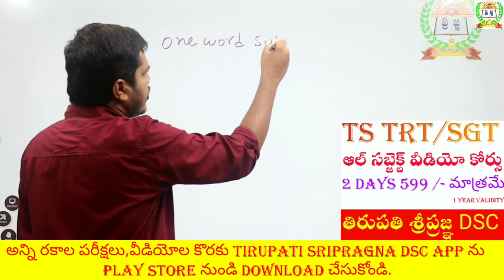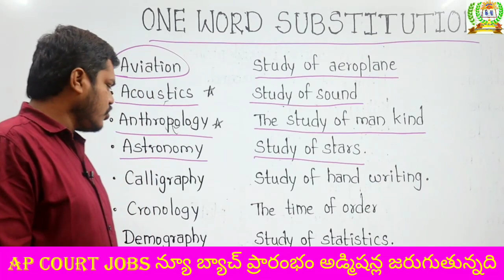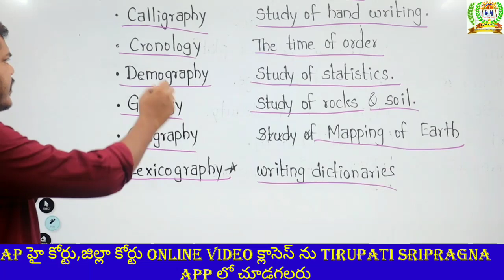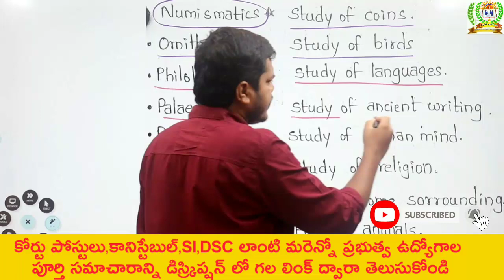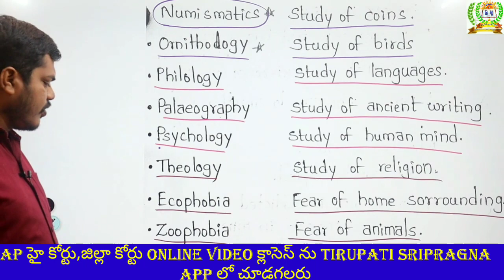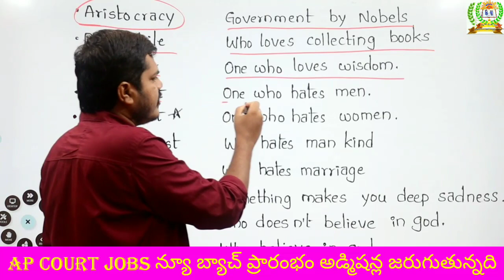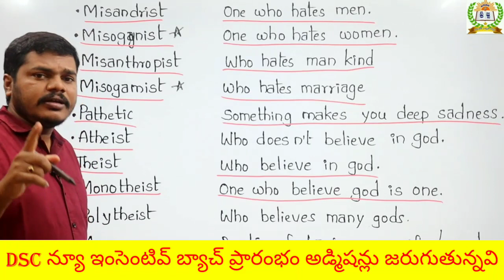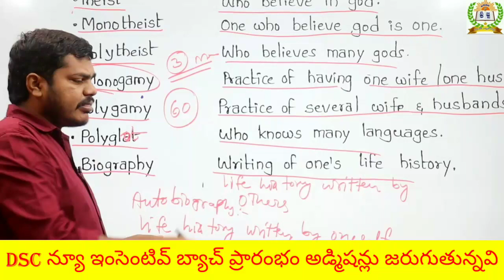COURT JOBS&DSC SPECIAL||ముందెప్పుడు ఈ టాపిక్ వినకపోయి ఉండొచ్చు||ఒక్కసారి వింటే 8 మర్క్స్ గ్యారెంటీ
వీడియో :- 1
Ap ఇటీవల విడుదల చేసిన కోర్టు పోస్టులపై పూర్తి వివరణ 👇👇

1) పూర్తి ఆన్లైన్ సైకాలజీ వీడియోల కొరకు గూగుల్ ప్లే స్టోర్ లో"TIRUPATI SRIPRAGNA DSC"APP ని డౌన్లోడ్ చేస్కొండి.
2) ప్రతి క్లాసు  పూర్తిగా బ్లాకు బోర్డ్ పైనేబోధించబడును
3) సైకాలజీ లోని 3 సెక్షన్స్ కూడా హరిబాబు గారే బోదిస్తారు
4) ప్రతి టాపిక్ ను చిత్రపటాలతో వివరణ.